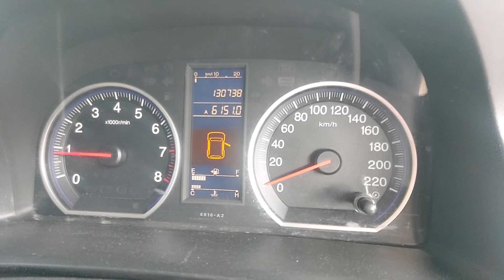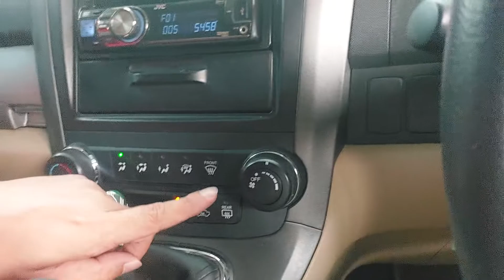[REVIEW] HONDA CR-V 2.0 CKD MANUAL 2011 152JT KM 130RB TIPS DAN TRIK MEMBELI MOBIL BEKAS ZAL MOTOR?!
HONDA CR-V 2.0 CKD MANUAL 2011 ABU-ABU METALIK (SOLD)

KM 130xxx
Pajak Hidup sd 14 Ags 2022
STNK dan Nopol sd 14 Ags 2025
Nopol B Depok (Genap)
Label Service Ada

Garansi Bebas Banjir & Bebas Nabrak Besar

Mobil Terawat, Bodi Mulus, Interior Original Bersih & Rapi, Mesin Sehat, Kaki-kaki Senyap, Elektrik Normal, Koping Ringan dan Perpindahan Gigi Halus, AC Dingin, Ban Tebal, Mobil siap pakai.

Silahkan Hubungi & Kunjungi :
Zal Motor
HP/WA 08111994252